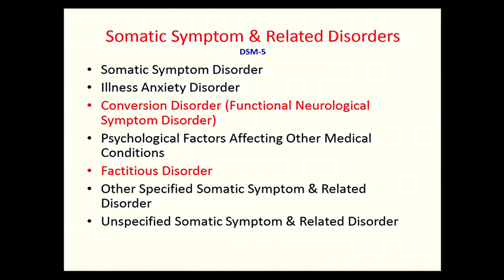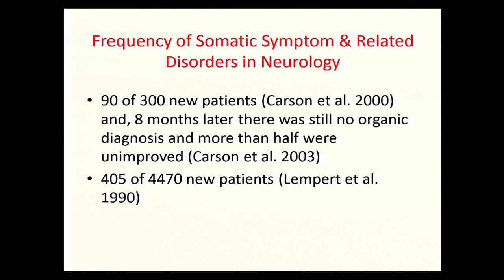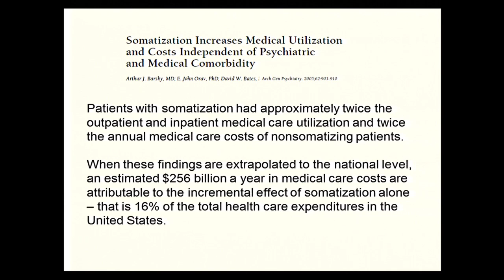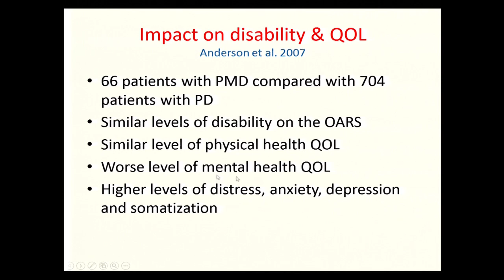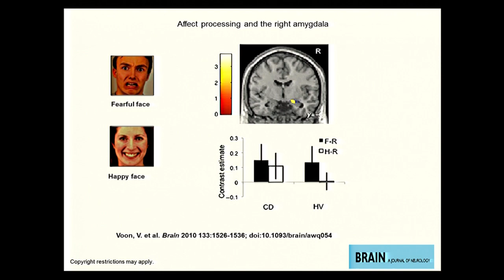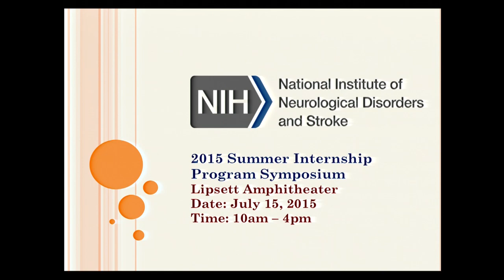SIP 2015: 02 Mark Hallett, M.D. - NINDS 2015 Summer Internship Program Career Symposium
Pursuing What the Brain Does